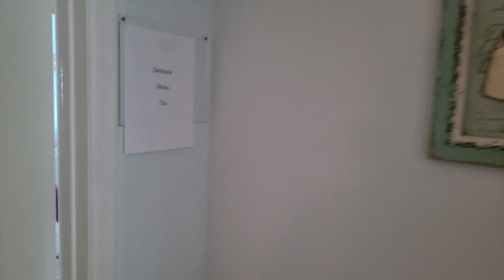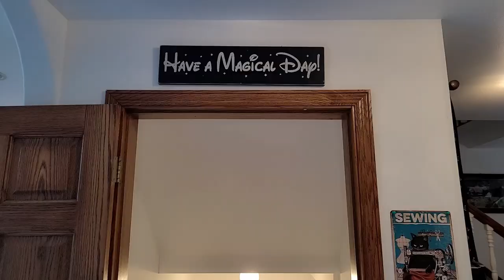QUILT RETREAT...Camano Island, WA!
Come take a peek at the retreat center and fabric shop called Over the Rainbow!